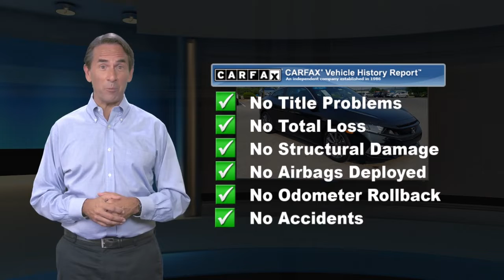Certified 2019 Honda Civic Coupe EX, Muncy, PA H20191715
CARFAX 1-Owner, Honda Certified. REDUCED FROM $24,499! Heated Seats, Sunroof, Premium Sound System, Back-Up Camera, Alloy Wheels, TurboKEY FEATURES INCLUDESunroof, Heated Driver Seat, Back-Up Camera, Turbocharged, Premium Sound System Honda EX with Crystal Black Pearl exterior and Black interior features a 4 Cylinder Engine with 174 HP at 6000 RPM*.VEHICLE REVIEWS"The Civic feels strong when you roll onto the gas to execute a pass and quick at city speeds thanks to ample low-end power." -Edmunds.com.EXCELLENT VALUEReduced from $24,499.SHOP WITH CONFIDENCECARFAX 1-Owner 182-point inspection by factory-trained technicians on all Honda Certified vehicles, 7yr/100,000 mile Powertrain Warranty as well as, NO Deductible, Extended coverages are available for purchase. Vehicles purchased within the new car warranty period extends the Comprehensive Coverage from, 3yr/36,000 to 4yr/48,000 miles, Up to two complimentary oil changes within the first year of ownership, Sirius XM 3 month free trial period on eligible factory equipped vehicles. Honda Certified Warranty is transferable if vehicle is sold to a subsequent private owner. Vehicle History Report, 1yr/12,000 miles Comprehensive Coverage (from original service date) with $0 deductibleVISIT US TODAYCiocca Honda of Williamsport is a member of the Ciocca Dealerships Family. Our goal is 100% customer satisfaction, not only with the vehicle you buy.Horsepower calculations based on trim engine configuration. Please confirm the accuracy of the included equipment by calling us prior to purchase.

[RLVID:3411:52bf22a14a9ec8cd:c03418d62636fb09:1]